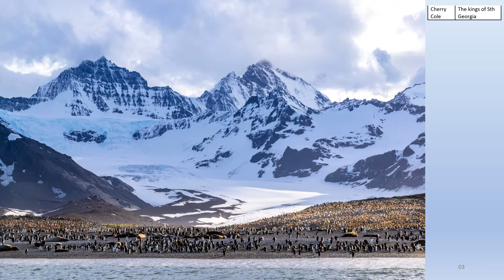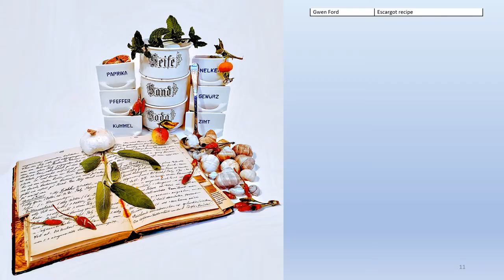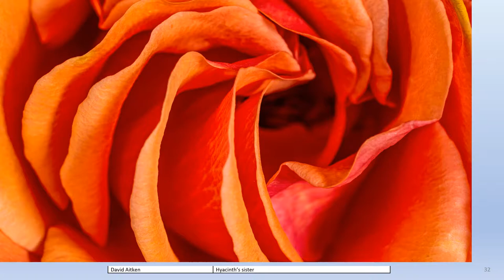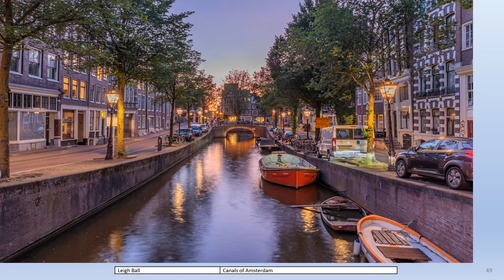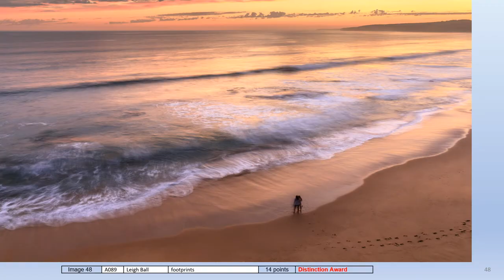MRPS EofY Social n Trophies Dromkeen vers 8f PowerPoint with presentations MP4 6m06s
This presentation made with Power Point records the Macedon Ranges Photographic Society members entries into the OPEN End of Year EDI Competition along with the Judges scores and awards. The first face to face Club meeting following the relaxing of COVID-19 pandemic isolation restrictions. The venue was Dromkeen in Riddells Creek for a Picnic-Social followed by the Judge Bruce Hedge's comments on the projected End of Year images and presentation of Awards. Saturday December 5th 2020